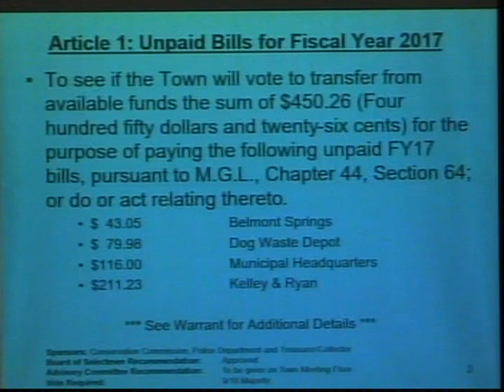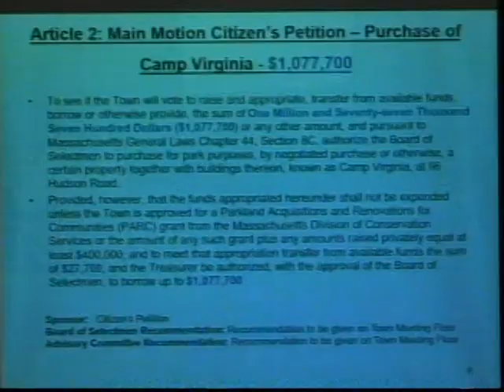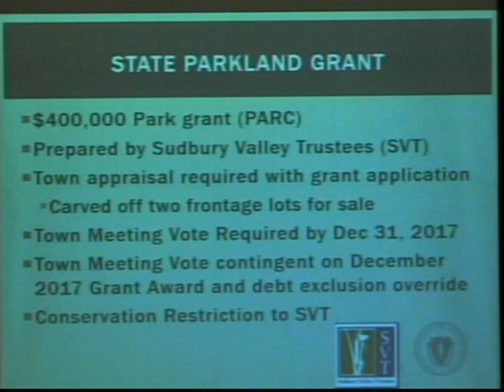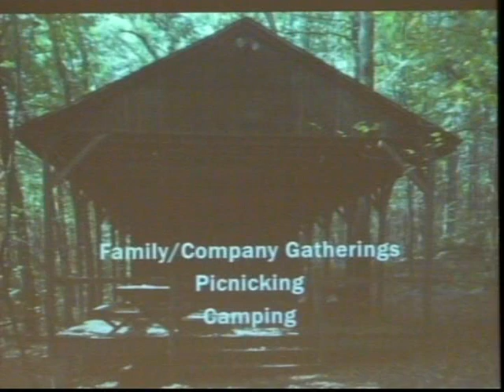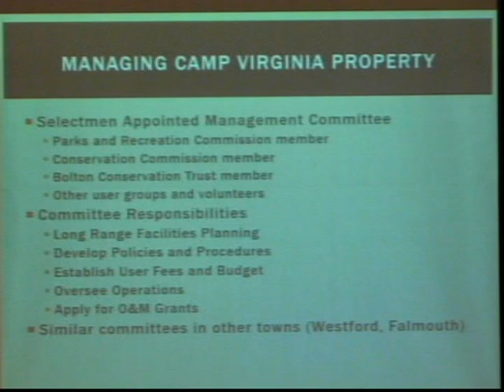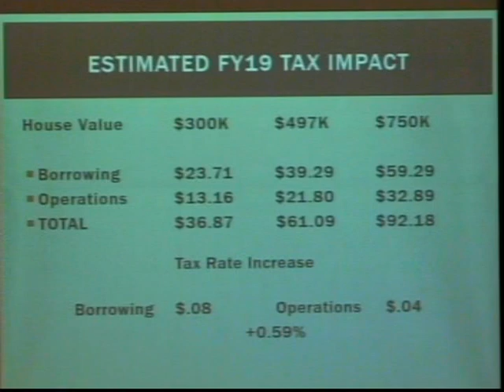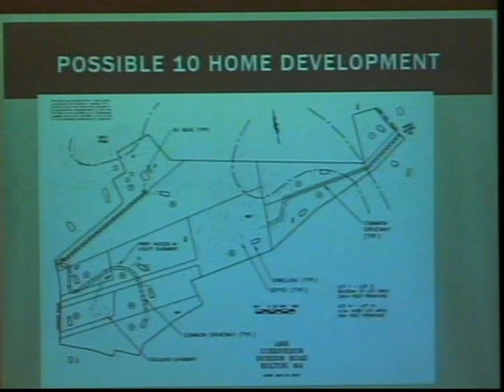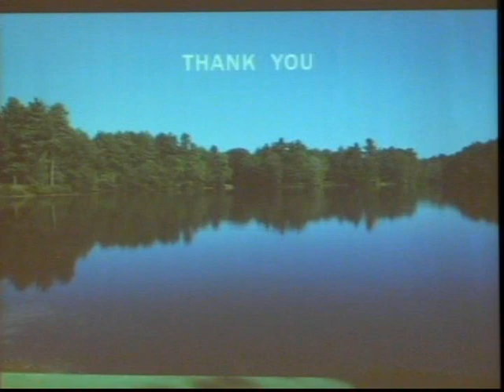Special Town Meeting 27nov17